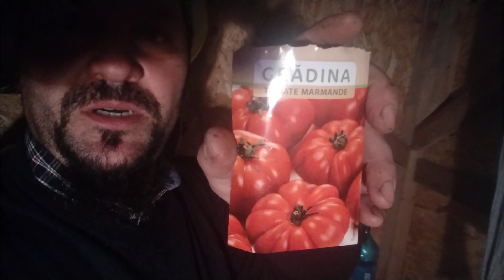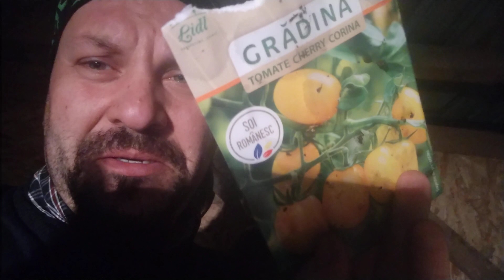Vlog:Cum sa(nu) plantezi semințe de tomate!vlog